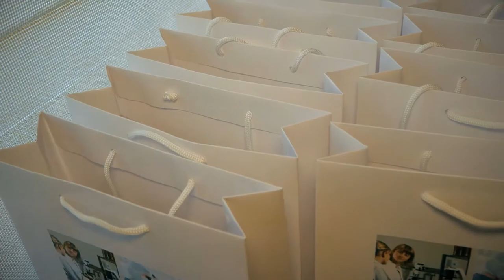Zeiss Extard 3000 Презентация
Видеосъемка, монтаж: Студия ArtSpace
2018